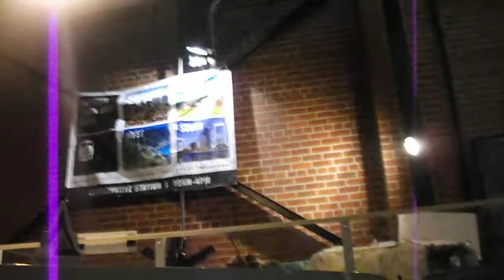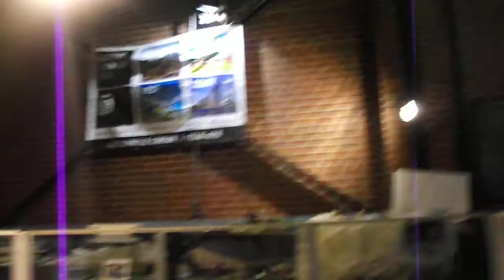St Marys Railroad museum running the Disney World Monorail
thanks to Michael, we have a nice display of a replica Walt Disney World Monorail on the big Christmas layout.